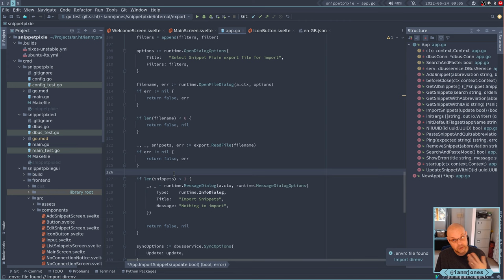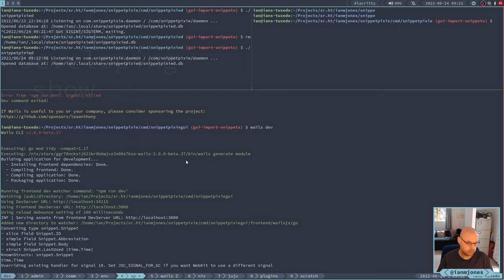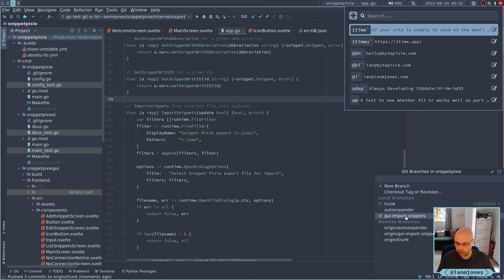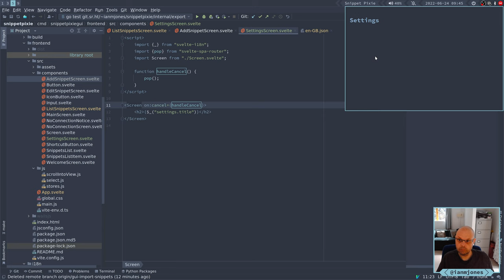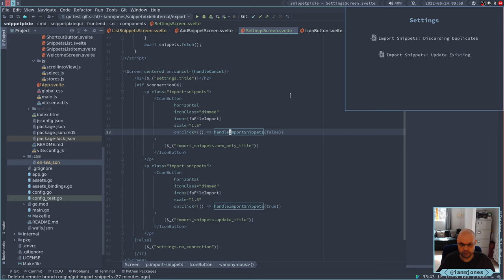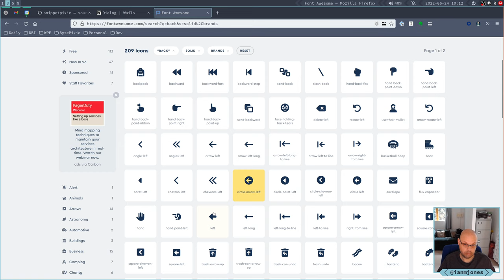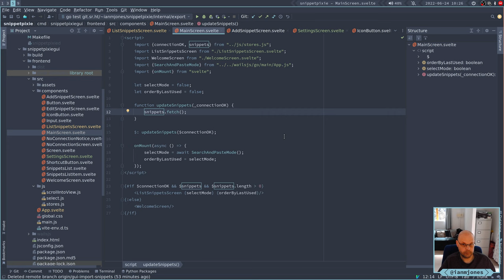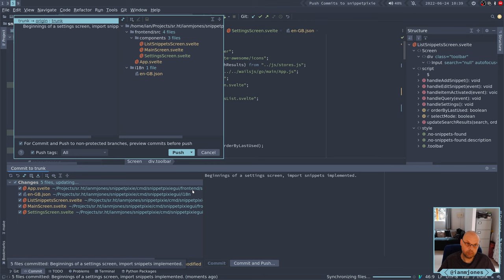Snippet Pixie: Next - Finishing up Import Snippets, starting Settings page | Always Developing #194